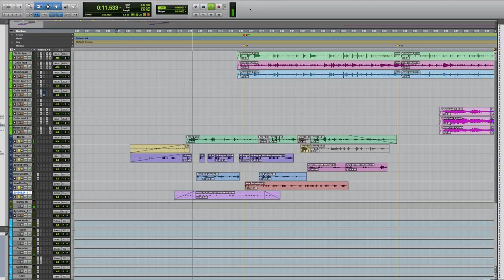"Blackbird" - BEHIND THE SCENES (The Ayoub Sisters)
Enjoy a short behind the scenes video of our Blackbird shoot! We had a great time on this shoot and are so thankful for your generous contribution towards this video.

Thanks to our Patrons for making this video happen! To find out more about becoming a Patron of or work,

Follow The Ayoub Sisters!

With thanks to:

Venue: The Hill Garden and Pergola
Sound: Tony McHugh
Video: Webb Street Studios
Dresses: Zaeem Jamal
Hair & Make-up: Kenny Lam @kennwitartistry

Sarah and Laura